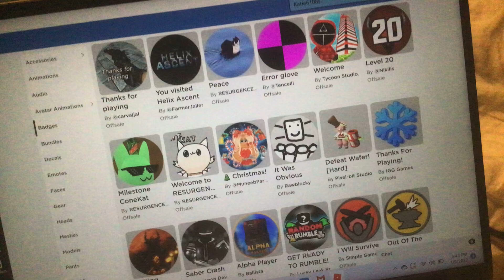Badges ti look at my badges IDk man